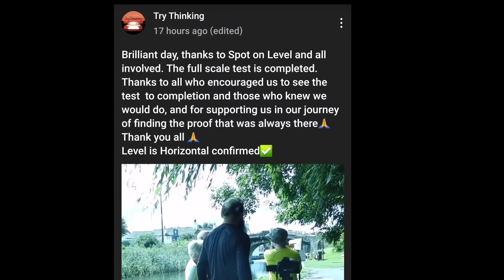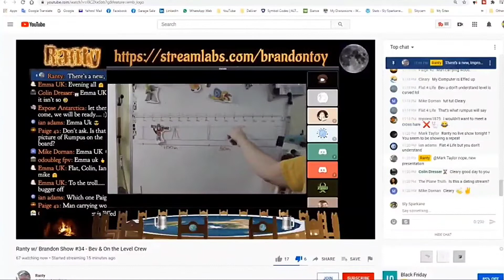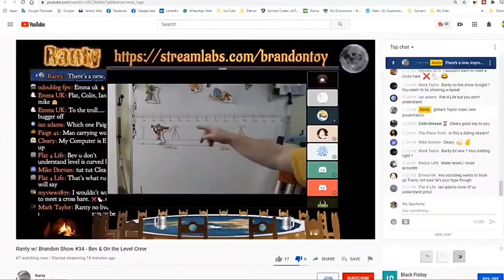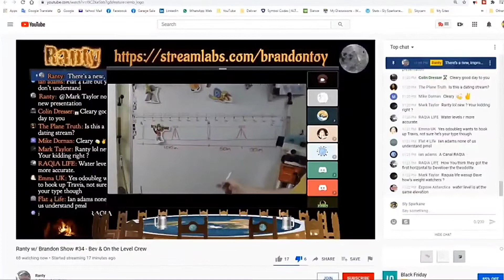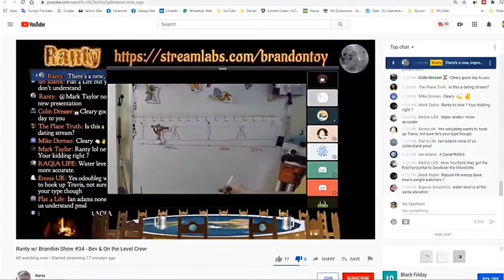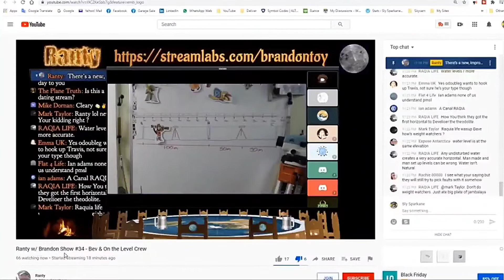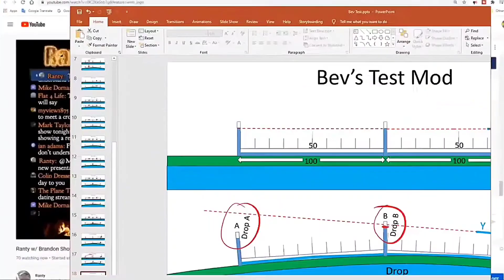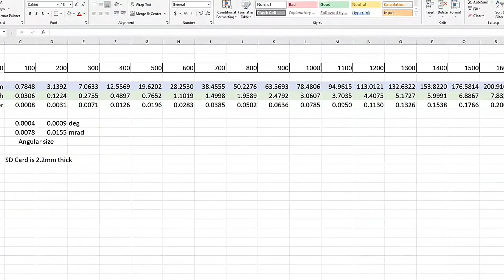Remember Bev's Test?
A look back at when Bev presented his test on Brandon's.